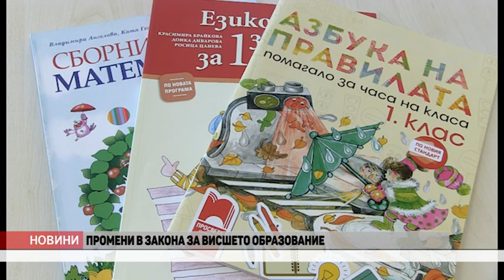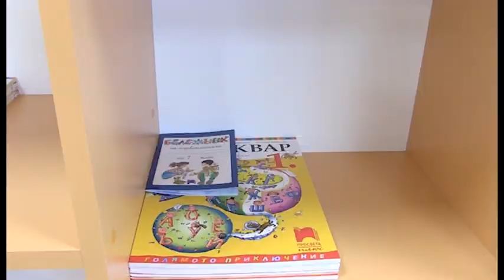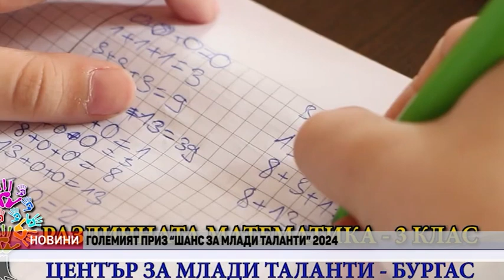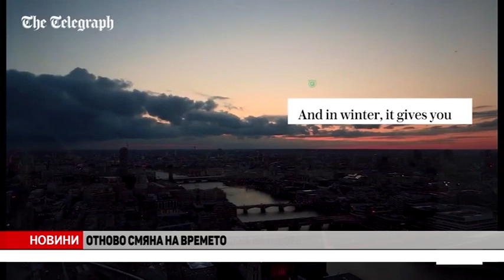VE4ERNI 13 03 24